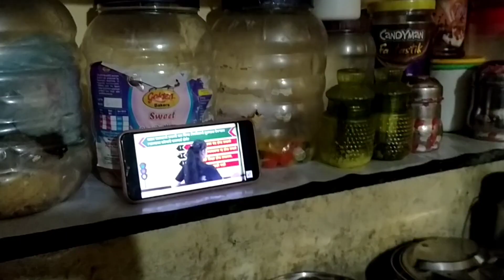आज दिवसभर पाऊस आला ll 🙏